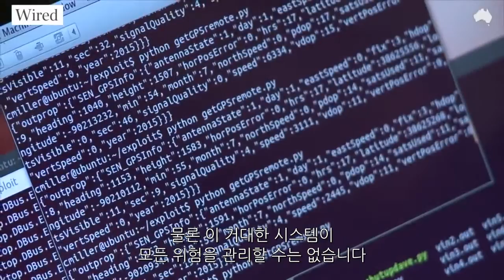여러분에게 산업인터넷이란?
‪#‎IOT‬, ‪#‎사물인터넷‬, ‪#‎산업인터넷‬ 이 무엇인지 알쏭달쏭한 분들을 위해 준비했습니다.
산업인터넷이 여러분의 삶 속에서 어떤 영향을 미치고 어디에서 우리를 이끌어 가고 있는지 알아볼까요?